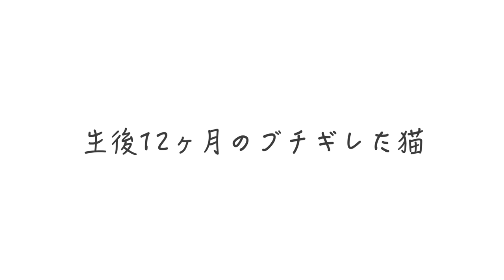生後１２ヶ月のブチギレた猫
かりんちゃん（猫）がジャックナイフと呼ばれていた若い頃の秘蔵映像です。データを整理していたら出てきたので、蹴り噛み狂うかりんちゃんのブチギレ動画をお楽しみくださいませ。

moshinukoとは...